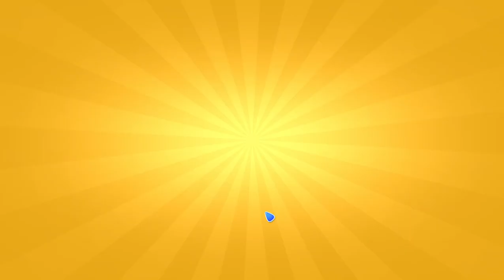Have you got Romance and Honeycomb Dragons-Dragon Mania Legends | Saved 1390 Talisman | DML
Hi
Today in Romance Boss challenge event complete level 4 and got rewards plus Romance dragon
Open 99 more chest, Got Talisman and Honeycomb Dragon, saved 1390 talisman
In dungeon open last big chest and got ancient tickets

Below the Ancient event time line starting on 9th Feb
Ancient Dragon Board
Chapter 1: 26 Jan - 9 Feb
Nulvind Dragon’s adventure through the Double Trouble battles, where you can also collect Ancient Tickets. The brand-new Birthday Dragon is available to collect during Chapter 1.
Chapter 2: 9 - 23 Feb
Solum adventure through the Double Trouble battles, and grab more Ancient Tickets. The brand-new Wood Element Dragon is available to collect during Chapter 2.
Ancient Chests
Chapter 1: Nurse, Dark-Tech and Cyber Dragons
Chapter 2: Honeycomb, Ratatoskr and Slushy Dragons

Ancient Altar
the Altar will return with the brand-new Varapara Dragon and the returning Fovan Dragon available during Chapter 1.
During Chapter 2 another new Ancient, Lau’kana, will be added to the Altar.
And if you purchase the Talisman Generator, then you'll also unlock access to Myrkur Dragon to purchase with Talismans from the Altar.

Collection Event
 Varapara Dragon, Lau’kana Dragon, Birthday Dragon, Wood Element Dragon into your habitats before February 29, then you'll unlock the brand new I’ajir Dragon.
 Ancient Dungeon
collect Ancient Tickets from inside the Dungeon's chests.
Week 1: Sixth Dragon
Week 2: Familiar Dragon
Week 3: Green Lion Dragon
Week 4: Lilac Knight Dragon

Have yout got Romance and Honeycomb Dragons-Dragon Mania Legends | Saved 1390 Talisman | DML

Music
SONG
Dragon Mania Legends (Medley)
ARTIST
Gameloft, Carl Vaudrin
ALBUM
Dragon Mania Legends
LICENSES